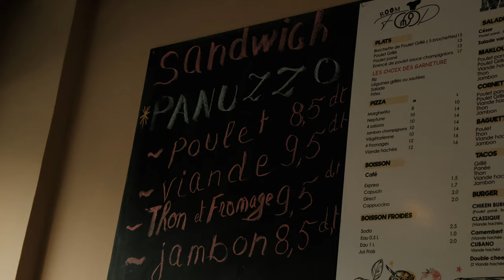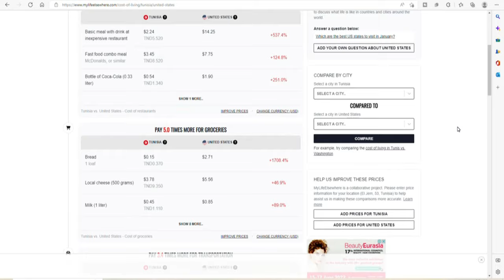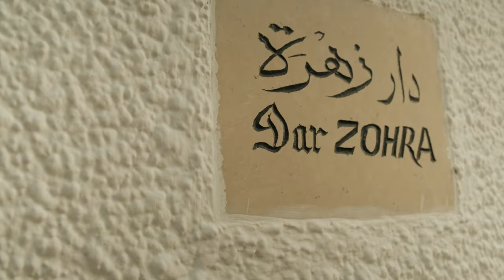Why You Should Move to *THIS* Incredible Country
Inflation is high, and the urge to travel now is higher than it ever has been before! Join me as I escape to this beautiful new place and why you should move to this incredible country!  I look forward to producing more content here over the next 3 months, and can't wait to see where this takes me!

As always, Live a Sweet Life.